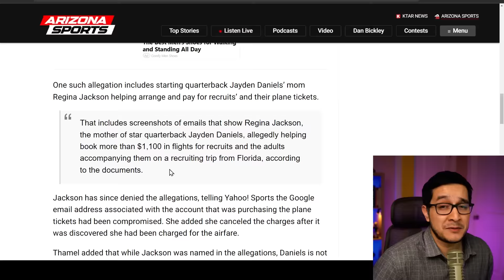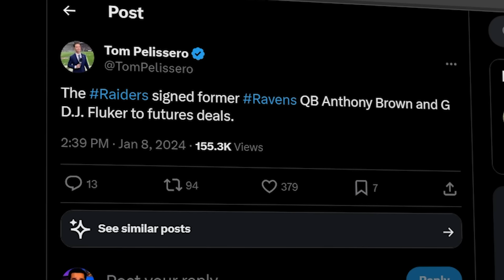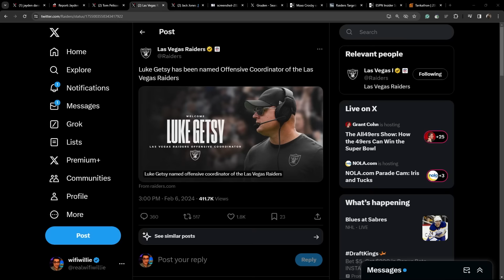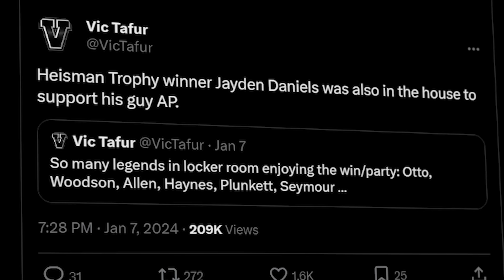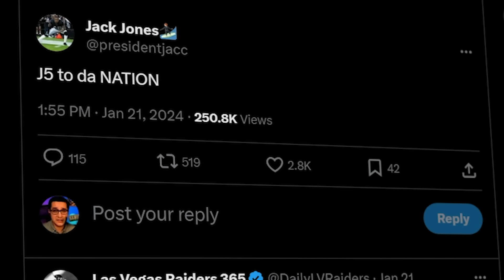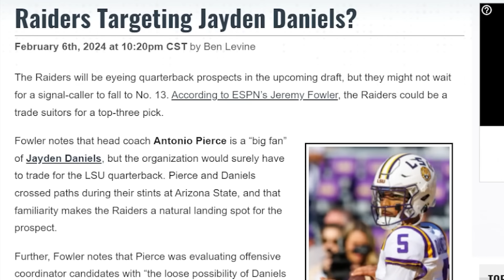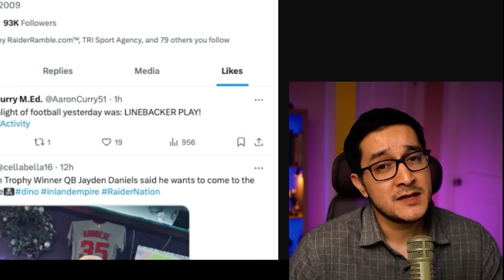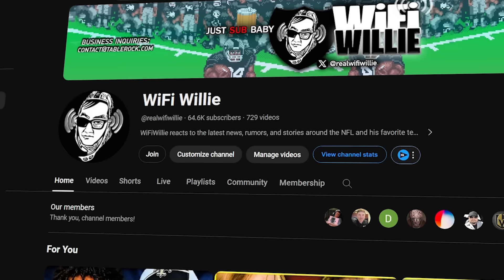5 Reasons Why JAYDEN DANIELS WILL BE A RAIDER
Here are 5 reasons why the Las Vegas Raiders will draft LSU QB Jayden Daniels.